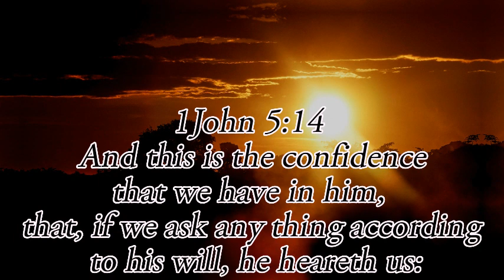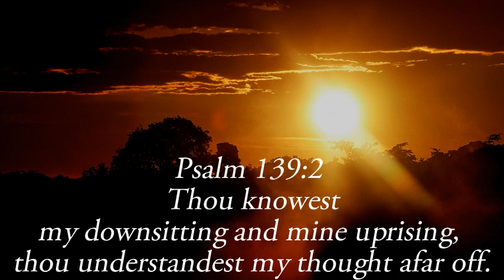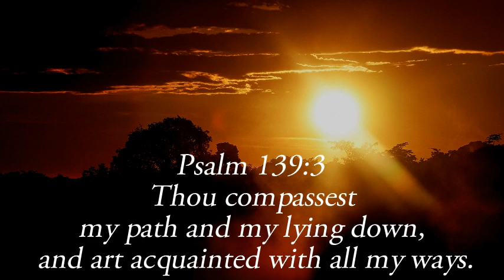Why Do we need to seek God's will